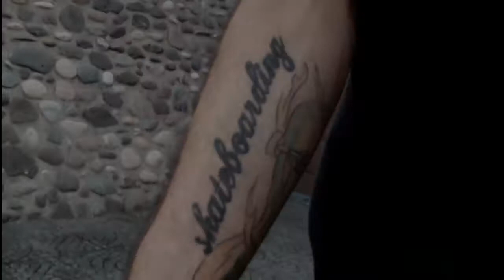Sbs Volumen VI: Intro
Skateboarding Tucuman Argentina.